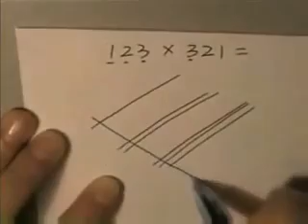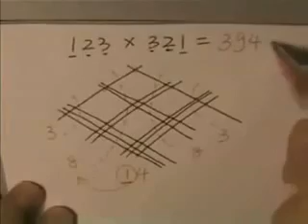Как просто умножать большие числа